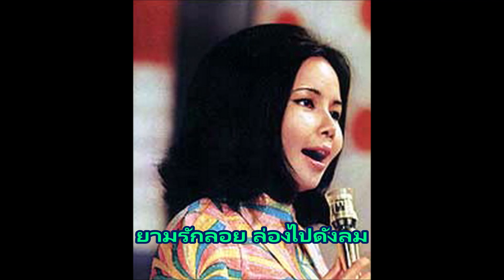หวานรัก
คำร้อง  ธาตรี (วิชัย โกกิลกนิษฐ์)
ขับร้อง  รวงทอง ทองลั่นทม